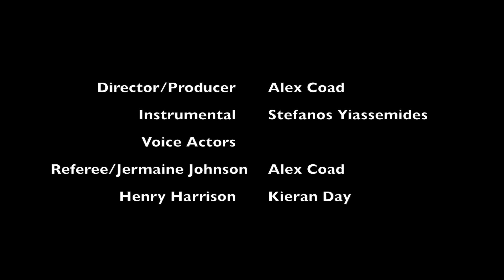Grudge Match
A film based around Boxing. Showing a rivalry between two boxers.